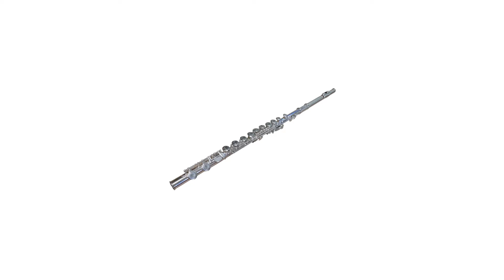A flute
This is a flute.